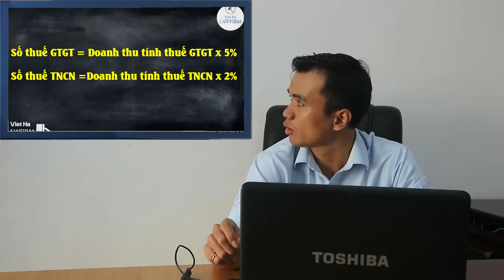Trốn nộp thuế thu nhập từ Youtube, Google bị xử lý NTN ? | Hà Luật Sư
Chuyên đề: Trốn nộp thuế thu nhập từ Youtube, Google bị xử lý NTN ?
Trình bày: Luật gia Hà Trần
Hà Luật Sư là kênh pháp luật hoạt động với mục đích cung cấp thư viện pháp luật, phố biến pháp luật với các hoạt động cụ thể:
+ Tư vấn pháp luật trực tuyến trên các lĩnh vực Dân sự, Hôn nhân, Hình sự, Đất đai, Bất động sản, Sở hữu trí tuệ, Doanh nghiệp, Thừa kế,...
+ Cung cấp, hướng dẫn chi tiết thực hiện các thủ tục hành chính, thủ tục hành chính một cửa.
+ Giải đáp thắc mắc mọi vấn đề pháp luật.
INFO
Không nộp thuế lợi nhuận Youtube có được không
Không nộp thuế Youtube được không
Không nộp thuế thu nhập cá nhân được không
Doanh thu kênh Bà Tân Vlog
Thu nhập kênh Bà Tân Vlog
Thu nhập kênh Ông 3 Vlog